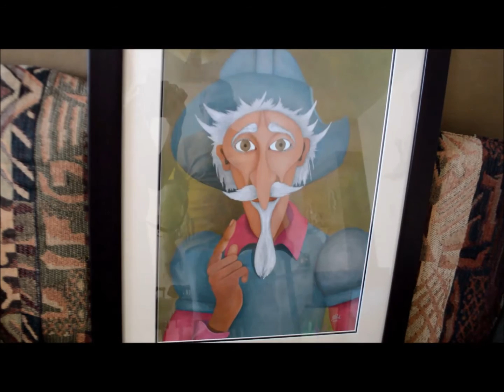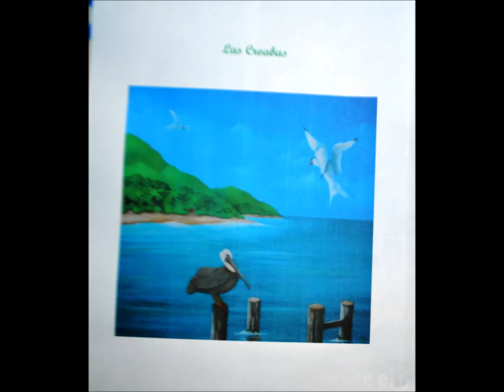2-Jose Luis Rodriguez" Parte de mis obras""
Como parte de la celebración de 175 aniversarios de Rio Grande.  Me ha  tocado  la tarea de investigar  Las Bellas Artes.   Con lo poco que sé sobre investigación, estoy tratando de recoger Las obras  de artistas nacidos en Rio Grande, aquellos que se decidieron hacer de este pueblo su hogar o aquellos que dejaron sus conocimientos en la  educación de este pueblo “Cuidad del Yunque!!” Gracias a todos  por haber aportar con su conocimiento a la historia de Rio Grande
  ""Es colaborador del Centro de Acceso a la Información Emilio S Belaval de nuestro Recinto de la Interamericana  de Fajardo . Actualmente funge como Bibliotecario Auxiliar 2, con especialidad en el área de revistas.Natural de Rio Grande , casado con la Sra.Neida Rodriguez. amoroso padre de dos niñas y un varón Desde pequeño sintió una gran atracción por la pintura. Poco a poco fue desarrollando su talento en esta .Sus esfuerzos y habilidades quedaron reconocidos cuando obtuvo el primer lugar en una competencia celebrada en la escuela superior Pedro Falu. La obra premiada llevada por nombre el "Cristo Negro"  Pocos conocen su habilidad y talento para la pintura . Sus obras se promueven más bien entre su círculo familiar y sus amistades más allegadas. Posee un bachillerato de la Universidad Interamericana de Puerto Rico. Hizo estudios de pintura en la Liga de Arte de San Juan. Los temas favoritos de sus obras son la naturaleza y el folklore puertorriqueño . El uso continuo de los tonos pasteles en sus pinturas plasma a sus obras destellos de calor y luminosidad.Su medio preferido, pero no exclusivo,es tl acrílico.""